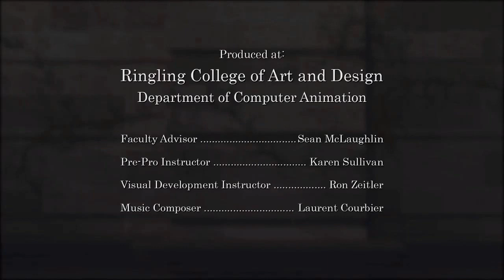Love On The Balcony- Animated Short Film